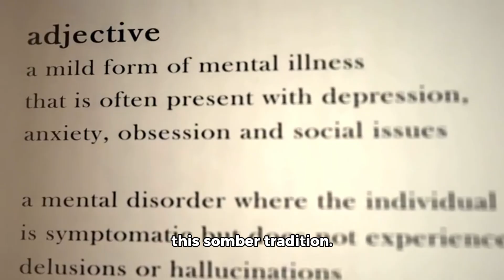Do you know Japan tradition of leaving parents on a far off place or top of a mountain to die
Do you know Japan tradition of leaving parents on a far off place or top of a mountain to die.. What can be the logic behind this ?